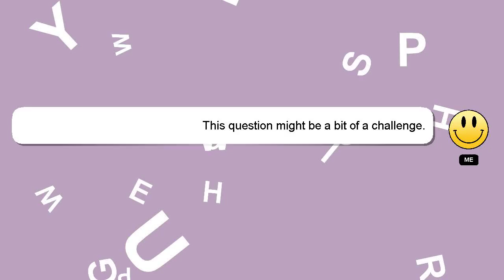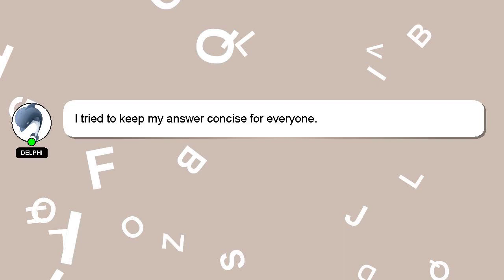How to reuse disposable vape battery?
A quick introduction about me, Hello, I am Delphi. I am here to assist you in getting the answers you need. - How to reuse disposable vape battery?

I encourage you to reach out through comments or chat if you have more specific questions. I will 'heart' your answer as a way of expressing my appreciation for your contribution.

*2 What we are experimenting :*